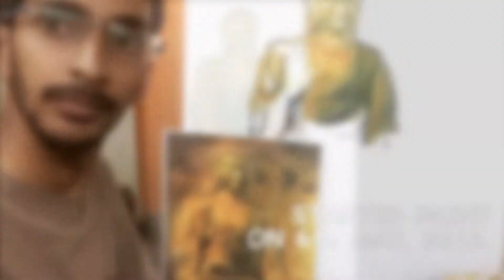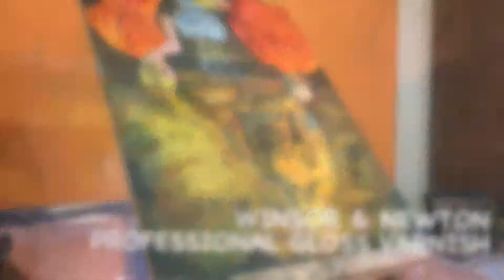Lord Buddha Painting Process Step by Step in Oil Colors on Canvas Art Artist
Pen and ink drawing process...
Buddha Painting Process Step by Step in Oil Colors on Canvas Art Artist

Titled : DHARMACHAKRA MUDRA
Series : INcircle
Size : 30" x 15" Inches
Medium : Pen and ink on linen
Executed : April, 2017.

abstract acrylic and art artchannel artist artistic artwork artworks artworld ball pen beautiful beginner beginners best black blazer buddha canvas character chasing circle clothing color colors colours commission competition composition concept custom delighted demo demonstration design devotion dharmachakra dot dragon drawing easy embroidery empathy eternity execute exhibition face fantasy fast fine finished fly gallery gautam gilding girl gloss god gold golden group gvinciart harmony hope horse horses how to draw human illustration inches ink isograph landscape leaf leaves linen lord lotus medium mudra nature newton oil outfit outstanding panting peace pen penandink pencil person pleasure point portrait presentation process professional purnima reverse rising rotring scenery series shorts simple size sketch sketching slideshow solo spirit spiritual spray start step by step studio sun technique the time lapse title to traditional tutorial unique varnish vastu village wakari white winsor with गौतम चित्र ड्राइंग बनाएं बुद्ध festival fair mumbai pune bangalore delhi love photography instagood photooftheday instagram fashion like artistsoninstagram digitalart follow picoftheday photo bhfyp style arte happy cute draw music artoftheday model portrait beauty life instadaily instaart travel fanart smile contemporaryart myself likeforlikes handmade anime photographer girl followme creative artgallery tattoo sketchbook instalike ink photoshoot selfie architecture paint abstractart drawings 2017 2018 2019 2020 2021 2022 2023 amazing angels ankeet ankit antara art artist bakery beautiful beauty black chakor channel cool craft design diya drawing explore facts family fashion follow foodie funny gujar handmade happiness happy honest india indian inspiration life lifestyle like likes live lol love maharashtra mandal mumbai music nature new party photo photographer photography pune rajkamal recommended reel review satara selfie shorts smile status streamer style subscribe travel trending unboxing unpacking video videos viral vlog whatsapp whatsinside white youtube youtuber youtubers youtubeshort youtubeshorts